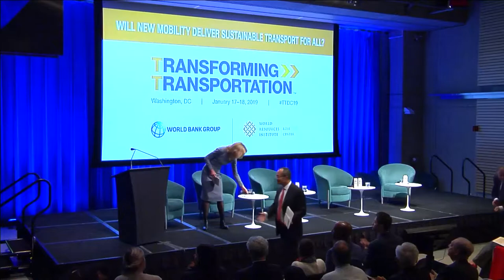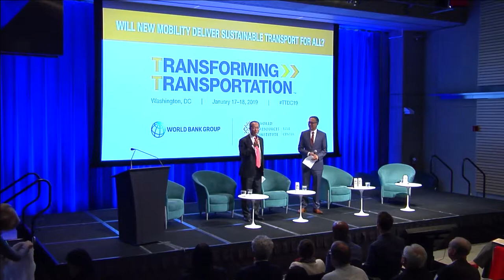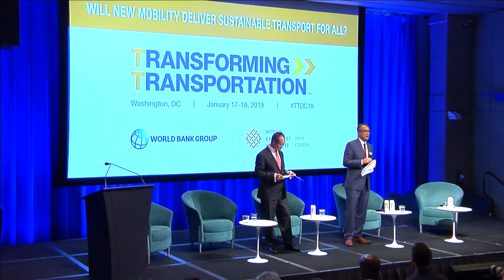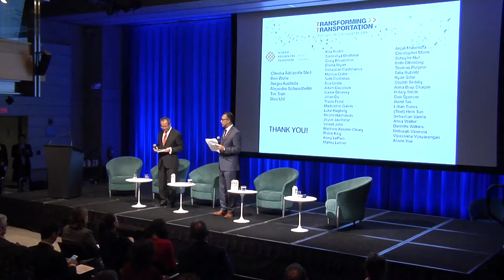Transforming Transportation 2019 - Closing Remarks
Transforming Transportation 2019 - Electric vehicles, shared mobility platforms, autonomous cars… the transport sector is rife with innovation. New technologies and business models are quickly transforming the way we move, both in developed and developing countries. Now, how can we turn this into an opportunity to make transport greener, safer, more inclusive and efficient? This question will be at the core of the Transforming Transportation 2019 conference.